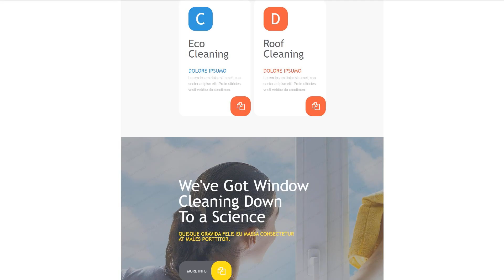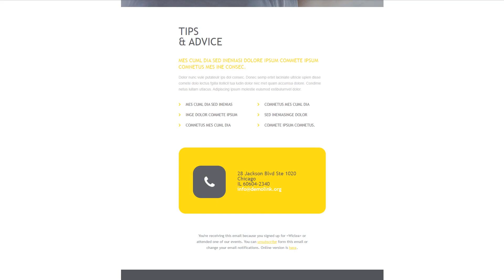Window Cleaning Responsive Newsletter Template by WT - 55024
This one comes with Responsive, Static

Outlook does not support background images;
Gmail mobile app (all platforms) partly supports Responsiveness.
This template is simple and well-organized so any business in the niche could use it. Like all our email templates, this one is also provided with full documentation and the stock photos are included. This makes the customization process very easy and you can adapt the design to any type of business.
The template can be displayed correctly by most email clients on the market and supports crossbrowser compatibility. Even more, the layout is responsive and can be integrated with special platforms like MailChimp and Campaign Monitor.